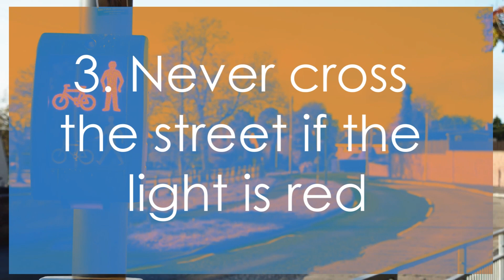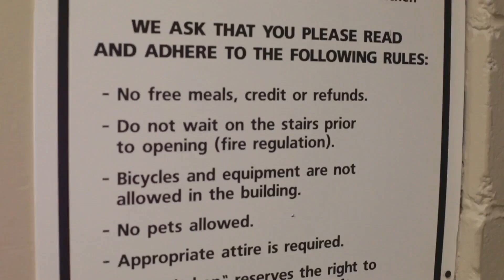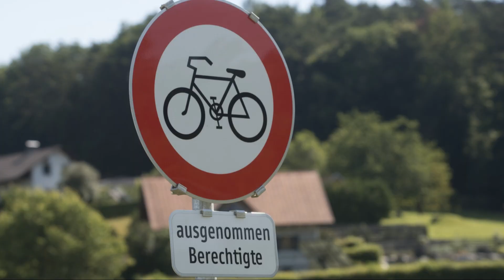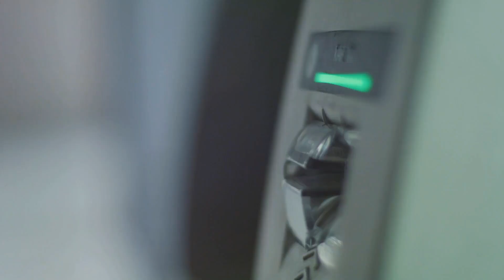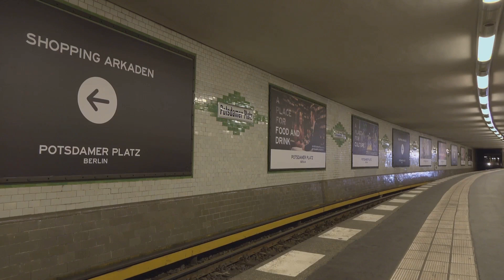10 Things you shouldn’t do in Germany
In this video I will be telling you the 10 things you shouldn't do while in Germany.